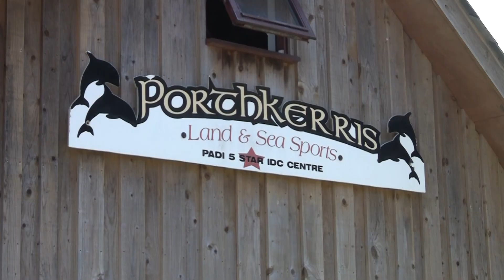13-06-2014 - 19-06-2014 Cornwall holiday and diving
Holiday in Cornwall on 06/2014.
Diving at Porthkerris